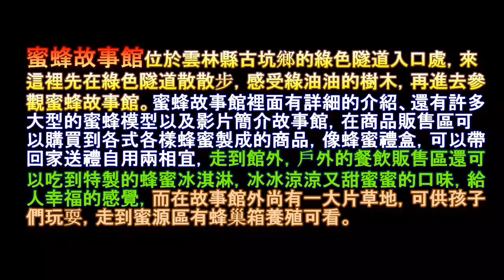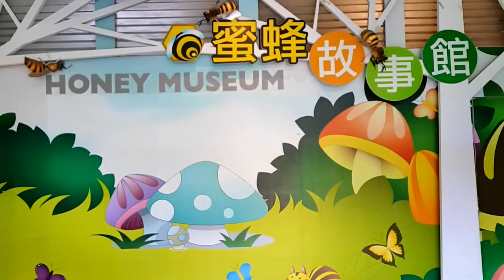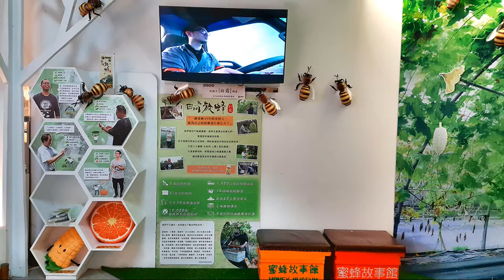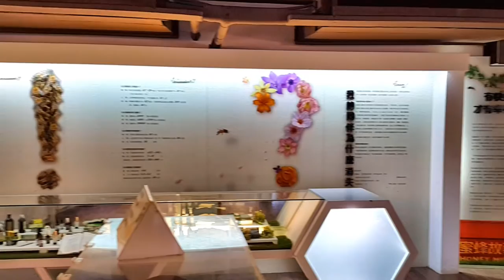雲林縣古坑鄉 蜜蜂故事館 之旅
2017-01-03 雲林縣古坑鄉 蜜蜂故事館 之旅